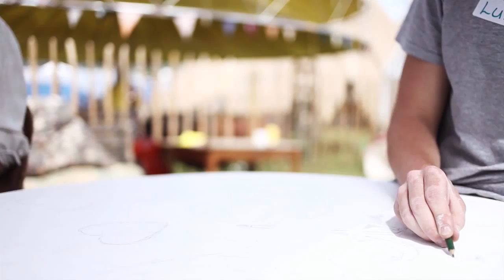Glastonbury Crew Love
Question: Describe The Rabbit Hole in only 3 words!